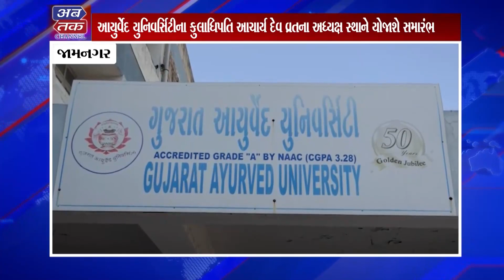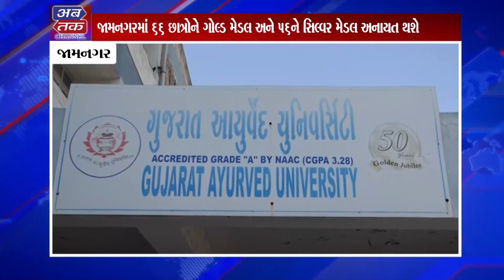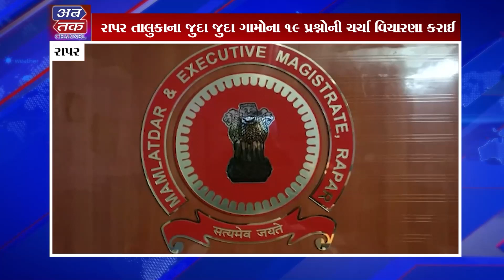ABTAK NEWS 06-04-2023 (AFTERNOON NEWS)